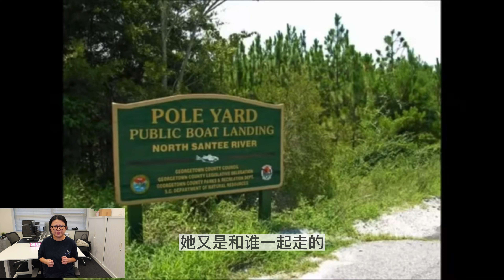【案件】沉浸13年的海灘離奇失踪案 Brittanee Drexel 案 | 解說案件奇聞 真實案件再現 | 辦公室瞎聊 Officestorytime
布蘭尼失踪案， 終於在13年後的2022年5月， 成功將真兇捉拿歸案
13年前， 布蘭尼與朋友一起去離家1300公里以外的海灘渡春假， 而當她獨自走在路上的時候， 卻離奇的失踪了
手機一共發出2次信號， 而最後一次顯示的卻是往南70以外
這13年裡， 家人從未放棄查詢， 兇手是誰， 也時不時的各有傳言
那麼今年， 真兇浮出水面， 讓我們把時間線拉回13年前的那個春假。 。 。 。 。

🔥近期熱播影片 歡迎點擊觀看🔥 -- 【真實案件類】
美國灣區矽谷上海籍女牙醫，灣區車內遭槍殺，過程僅6秒！丈夫目睹崩潰…

🔥近期熱播影片 歡迎點擊觀看🔥 -- 【投資理財類】

2022年日元對美元進入暴跌日本竟然不取任何行動揭秘日元貶值背後的故事

🔥近期熱播影片 歡迎點擊觀看🔥 -- 【科幻未來類】

大家好， 欢迎来到【办公室瞎聊 Double SHs】频道。
我们会每周更新3部有趣的影片， 每天更新一支短视频。